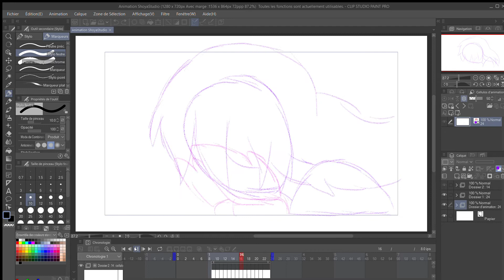Fille qui pleur [Animation]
Voici une petite animation que j'ai réaliser en 1 heure , mes pourquoi pleur t'elle a votre avis ??
[💁Pour me Soutenir Oublier pas💁]
👍Un Pouce Bleu
🔔Activer la Cloche Notifications
💬Un Commentaire
🌐Les Réseau Sociaux de Poyita 🌐